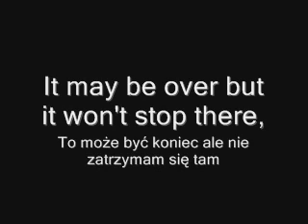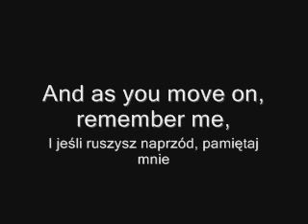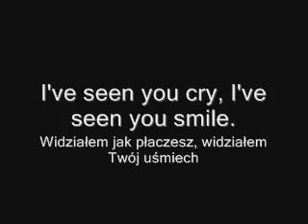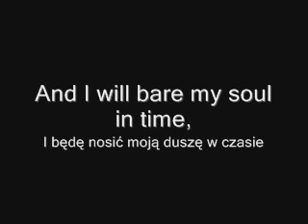James Blunt_Goodbye my lover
English and polish text